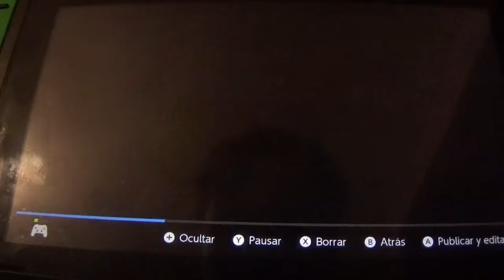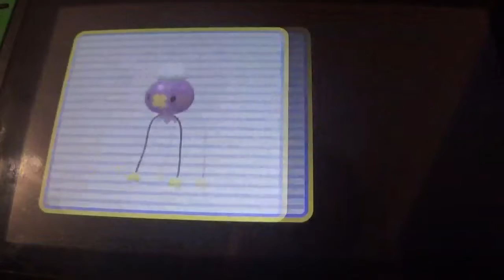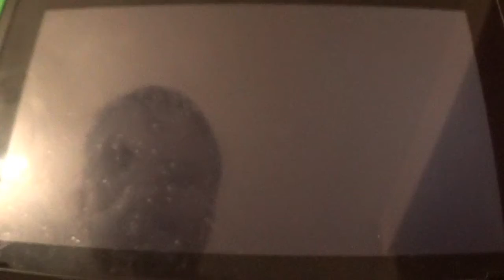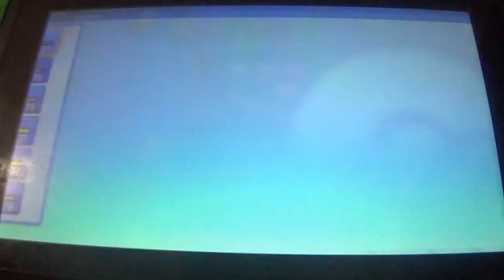PKMN Diamante Brillante Video Coverage (ESP) #19: Drifloon, Rotom, Morimoto y mucho más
Antes de la 1ª revancha de la Liga Pokémon, es hora de dejar atados algunos pequeños detalles, como capturar a Drifloon y Rotom, derrotar a Morimoto, hacer todos los intercambios del juego, usar los árboles de miel y, sobre todo, obtener el acceso al Sindicato de las Cintas.